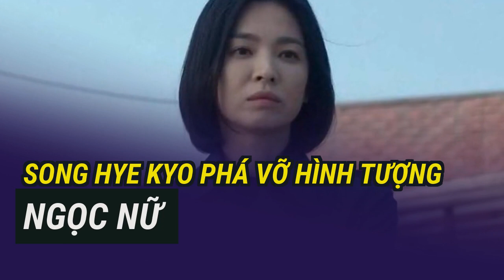Song Hye Kyo phá vỡ hình tượng ngọc nữ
Trong 'The Glory', Song Hye Kyo không còn giữ hình ảnh ngọc ngà vốn có. Cô như lột xác với nhân vật Dong Eun - cô gái trải qua nhiều đau đớn và ôm thù hận.Trong phim, Dong Eun có cuộc sống đầy đau thương, không chỉ là cô gái sinh ra và lớn lên trong nghèo đói, Dong Eun còn bị cô đơn trong chính thế giới của mình. Xuyên suốt bộ phim, Dong Eun chỉ tồn tại trạng thái cảm xúc khổ đau và thù hận.
Song Hye Kyo có phân đoạn cởi đồ gây tranh cãi trong The Glory.
Từ cô gái yếu đuối phải chấp nhận trở thành nạn nhân của bạo lực học đường, Dong Eun nuôi ý chí trả thù và tự bảo vệ được chính mình. Khác với hình ảnh thơ bé, khi lớn lên, Dong Eun mạnh mẽ, cương quyết và làm chủ cuộc sống.
Có nhiều ý kiến cho rằng Song Hye Kyo sinh ra để làm các vai diễn về những nhân vật có cuộc sống trong mơ. Khán giả đánh giá đa phần vai diễn trước đây, Song Hye Kyo đều ghi dấu ấn với vẻ ngoài xinh đẹp và chuyện tình cảm ngôn tình, không phải diễn xuất.
Chia sẻ về hình ảnh hoàn toàn khác, Song Hye Kyo nói: "Tôi nghĩ mình không nên đẹp trong hoàn cảnh này. Khi nhận vai Dong Eun, tôi biết rằng mình không nên và không cần đẹp. Đây là nhân vật chỉ nghĩ về việc trả thù, không có thời gian quan tâm và chăm chút ngoại hình. Để phù hợp với nhân vật Dong Eun, cô gái không nghĩ nhiều đến vẻ bề ngoài, tôi cũng không để ý đến ngoại hình của mình khi đóng phim này".
Trong The Glory, Song Hye Kyo lần đầu phá vỡ hình tượng ngọc nữ mà cô xây dựng trong nhiều năm qua. Khác với hình ảnh quen thuộc mà khán giả thường thấy trên phim về một Song Hye Kyo trau chuốt ngoại hình, chỉn chu trong từng góc máy, ở The Glory, nữ diễn viên cho biết cô không quan tâm và không xây dựng hình ảnh người phụ nữ xinh đẹp.
Trong nhiều bộ phim đắt khách trước đây như Ngôi nhà hạnh phúc, Hậu duệ mặt trời, Now, We’re breaking up, Song Hye Kyo xuất hiện trên màn ảnh với hình tượng ngọc nữ. Cô có làn da trắng muốt đáng ngưỡng mộ, gương mặt không tuổi, biểu cảm thơ ngây và một mối tình nhiều cảm xúc với nam chính.
Vai diễn nhận nhiều lời khen diễn xuất
Song Hye Kyo trong The Glory.
Song Hye Kyo quen thuộc với dạng vai ngọc ngà.
Vì thế, việc Song Hye Kyo lựa chọn vai Moon Dong Eun trong The Glory gây ra nhiều bất ngờ. Moon Dong Eun là cô gái lớn lên trong thù hận. Ngày nhỏ, Dong Eun là nạn nhân của bắt nạt học đường. Lớn lên, cô trở thành người con gái khó đoán và đầy hận thù.
Trong phim, những biểu cảm thường thấy của Dong Eun là phẫn uất, ánh mắt thất thần, tuyệt vọng đến căm ghét đối phương. Nhân vật do Song Hye Kyo thủ vai có nhiều phân đoạn cào cấu, vùng vẫy, uất hận khi nghĩ về những gì bản thân đã trải qua trong quá khứ.
Phá vỡ vẻ ngoài một Song Hye Kyo không tì vết
Truyền thông nhận định thành công của The Glory phần lớn đến từ việc có nữ chính là Song Hye Kyo. Đa phần tìm kiếm của khán giả về bộ phim đều xuất phát từ từ khóa "Song Hye Kyo". Tính đến nay, The Glory đã vượt Cậu út nhà tài phiệt trở thành phim truyền hình đứng đầu trong 39 ngày liên tiếp và trở thành bộ phim đứng đầu Top 10 Series Hàn Quốc (real-time).
The Glory (Vinh quang trong thù hận) là bộ phim nhận được sự chú ý lớn của khán giả Hàn Quốc trong những ngày đầu năm 2023. Đây là tác phẩm đánh dấu sự trở lại và lột xác hoàn toàn của Song Hye Kyo.
Khác với loạt vai diễn trước đây, trong The Glory, Song Hye Kyo ít trang điểm. Cô xuất hiện với làn da tái nhợt, đôi mắt trũng sâu và thâm đen, đôi môi khô nhợt nhạt.Trước đây, nhiều lần khán giả nhận xét Song Hye Kyo là bình